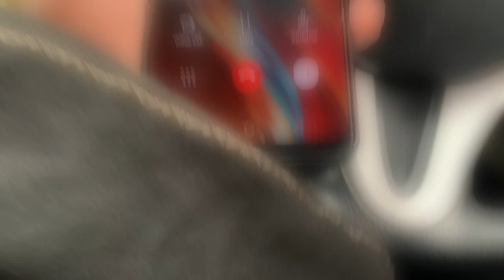Begum Ko Diya Surprise 😍Pindi Chaliye 🤓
Here's an ordinary man sharing his ordinary life with some ordinary people 👑
Let's hop on to this boat & explore life together 🙌

birthday surprise surprise gifts surprises surprised car surprise big surprise food surprise girl surprise badshah begum teaser surprise visit surprise party,
 surprise my wife dream car surprise surprise reaction chal pindi chaliye pindi boys pindi aye,pindi piya chal dhola pindi te peshoe chaliye pindi diya sarkan pindi song mera yaar pindi da pindi to chakwal pindi shahar dia pindi diyan batan sindhi songs naeem hazarvi yaar pindi da